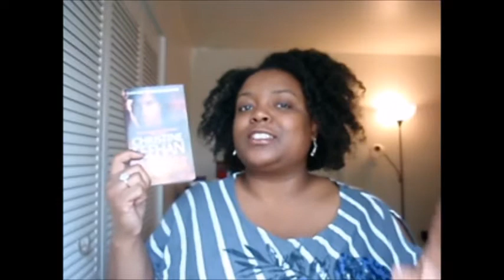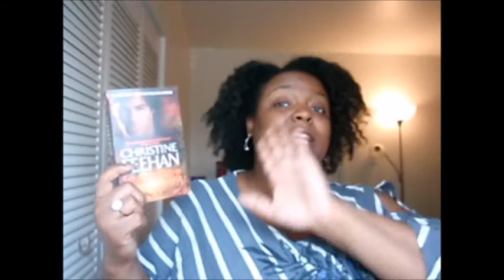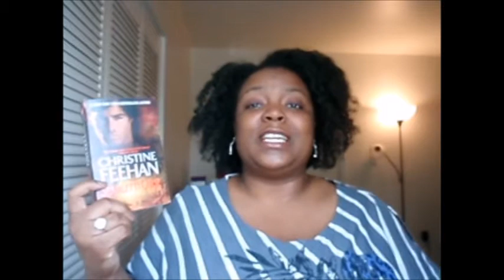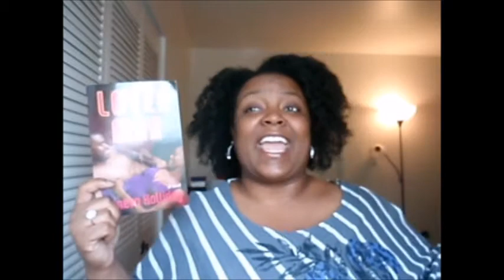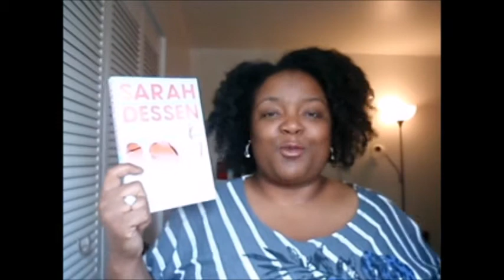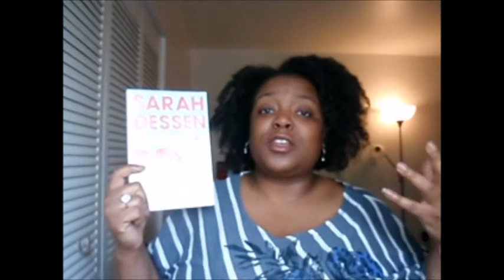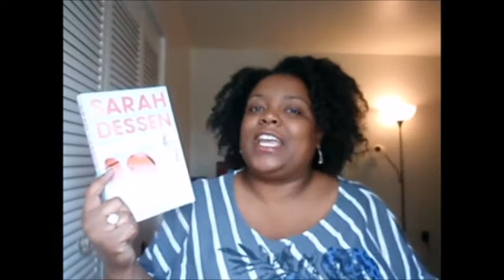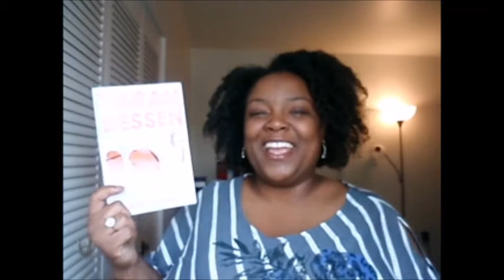Bouto Books 10.0 Reviews